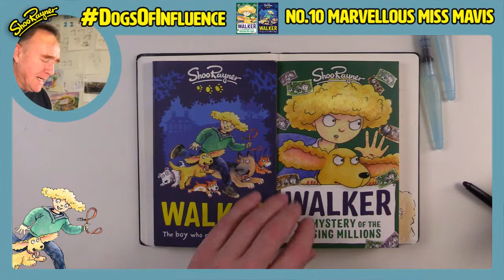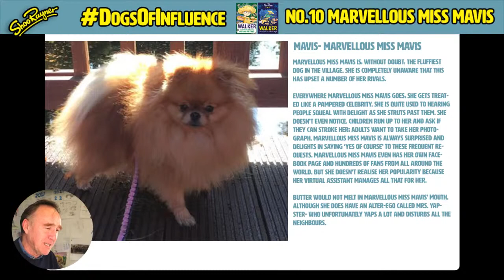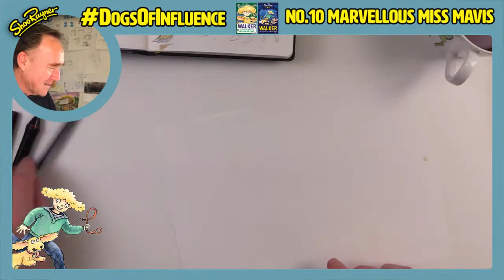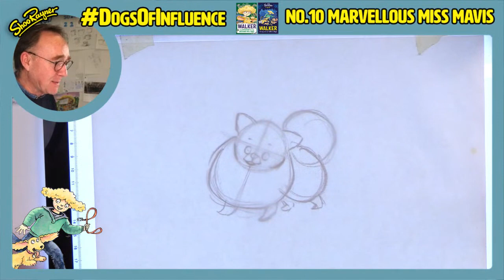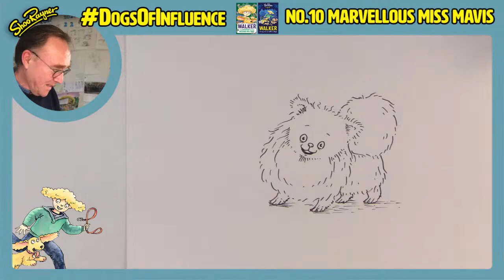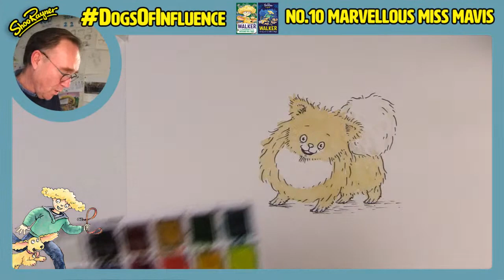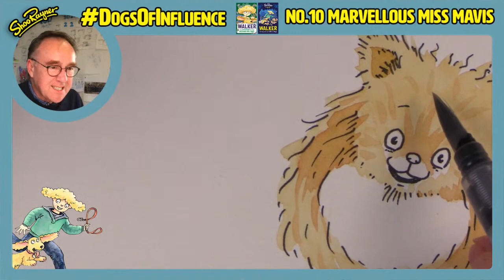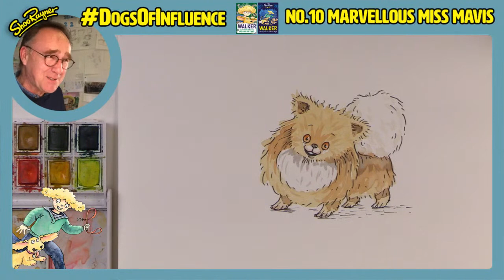How to draw a Pomeranian dog - dogsofinfluence - No 10 Marvellous Miss Maisie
In this live video, I will be creating a dog character live, from a photo and description of Marvellous Miss Maisie, a a tiny, toy Pomeranian.

My new book, Walker and the Missing Millions - will be published 25th March 2021. Every day throughout March, up until publication day, I will be drawing a different dog and creating a character on my YouTube channel. Not any old dog, but Dogs of Influence. It could be your dog or a dog you know!

The story, in next book in the series, has a dog show with a collection of “Dogs of Influence” - who have enormous social media followings. These are the dogs characters I will create, and your dog could inspire one of them.

I’ll talk through my creative process, explaining that the character is for my next book, so it's not a portrait but creating a character.

to find out all about it and enter your dog, or one you love or have loved.

My new book, Walker and the missing millions will be published on the 25th March.

to preorder a signed copy and free badge before the 4th March.